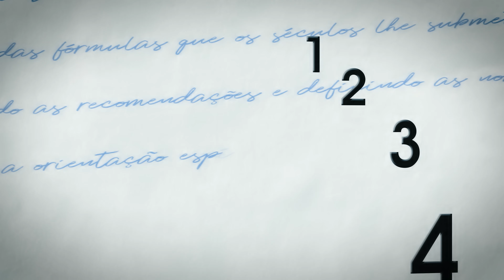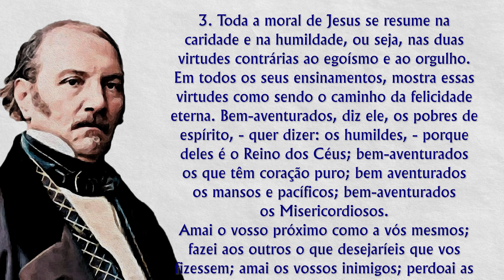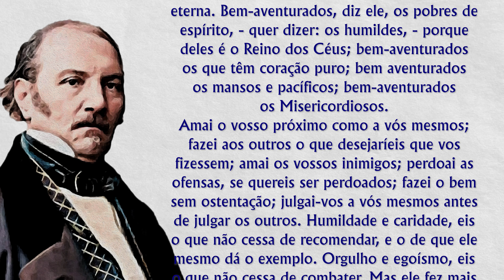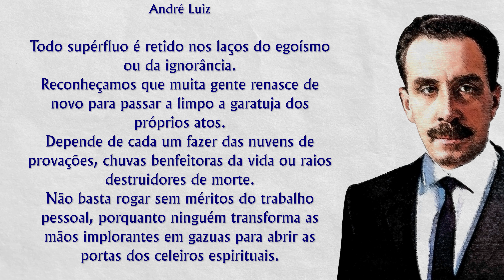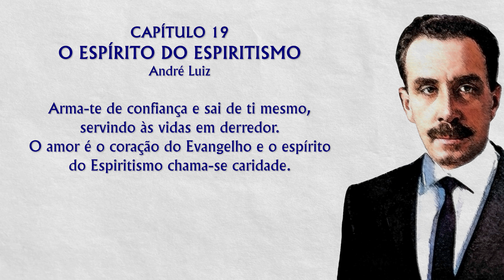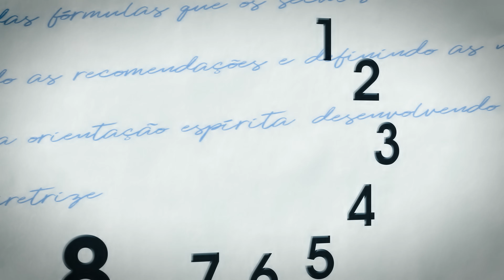Estudo do livro Opinião Espírita com André Villar - Cap: 19 - O Espírito do Espiritismo - André Luiz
Estudo do livro Opinião Espírita
Apresentação:  André Luis Chiarini Villar
21º Programa | 19º Capítulo:  Prece e Obsessão - André Luiz

André Luis Chiarini Villar apresenta um estudo capítulo a capítulo, do livro “Opinião Espírita” (publicado pela Editora Boa Nova) psicografado pelo médium Francisco Cândido Xavier, ditado pelo espírito Emmanuel e pelo médium Waldo Vieira, dilatado pelo espírito André Luiz.
Acompanhe toda terça e quinta, às 8 horas da manhã, o estudo de um novo capítulo.

Mande a sua mensagem para o apresentador